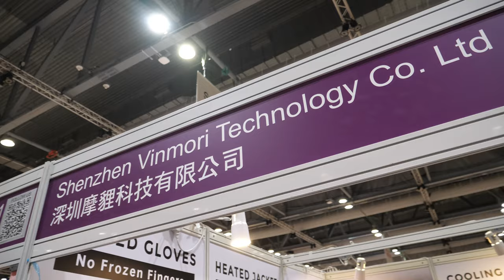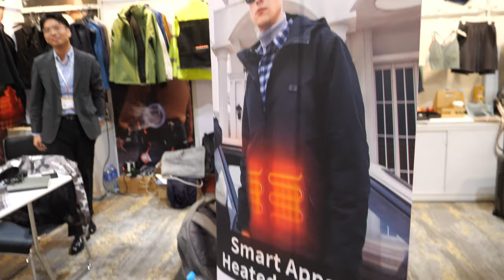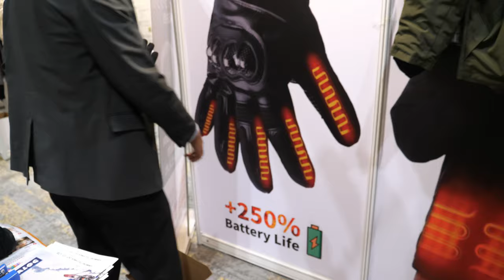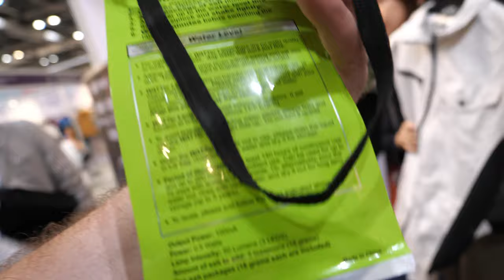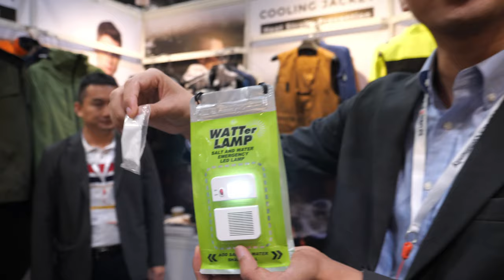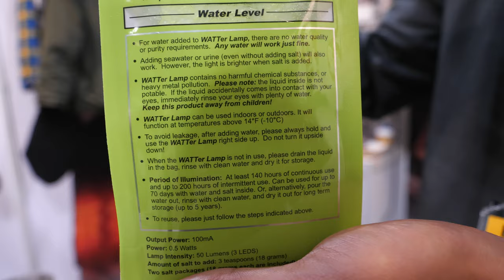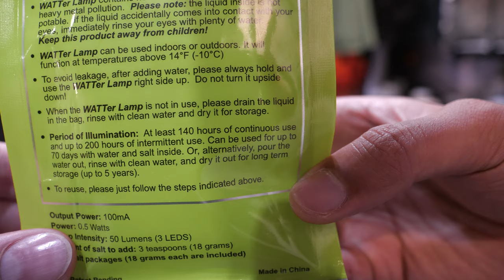Vinmori Air-Conditioned Cooling Jacket, Heating Gloves, Cooling Sleeping Bag, salt water light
I try on Vinmori's air-conditioned jacket at Hong Kong Sourcing Fair Mobile Electronics GlobalSources Spring 2023 in Hong Kong. Vinmori is a company based in Shenzhen, smart apparel expert dedicated to help elevation on heated and cooling business. The jacket has fans built into it that circulate air throughout the garment, keeping the wearer cool. The company specializes in fan cooling and heating apparel product development and manufacturing. The jacket comes in various models with different voltages, and the higher the voltage, the stronger the wind. The jacket also has a patent design to adjust the fan tunnel, allowing for maximum efficiency. The jacket can be powered by a power bank and can last for up to 10 hours or more, depending on the temperature and the level of the fan. This jacket is ideal for those who work outdoors or are outdoors enthusiasts, as it can help prevent heatstroke and improve overall comfort.

Air conditioning and heating gear in places like Las Vegas, Florida, and Arizona, where the climate can be extreme. The heated gear can provide heat therapy using carbon fiber and far-infrared heat to improve blood circulation, boost health, and relieve muscle pains, especially for the elderly. Similarly, cooling gear can prevent heat strokes and dehydration, particularly during heatwaves. The gear requires low power, making it eco-friendly and energy-saving. The video proposes that both the cooling and heating gear can be combined and offered as gifts, with a package containing both products. The speaker suggests that the sleeping bags could be customized to include air conditioning, particularly for the homeless people who live in a van or don't have access to air conditioning. The price of the gear varies based on customization, and the speaker thinks that adding solar panels to the gear can make them even more efficient.

Distributors can contact here:

Please let the company know you watched the video.